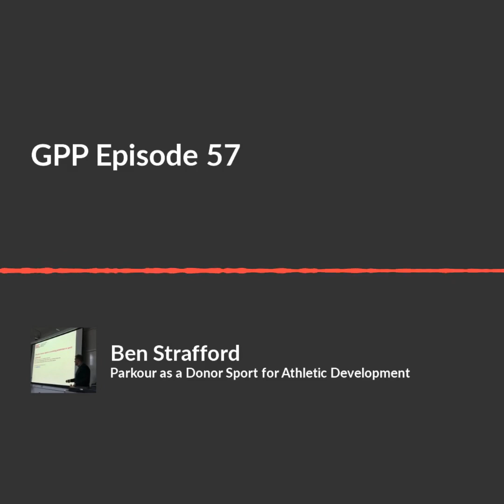GPP Episode 57 Ben Strafford, Parkour as a Donor Sport for Athletic Development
On this episode of the podcast, I sit down with PhD researcher Ben Strafford. We discuss the Athletic Skills Model, and how parkour can be used as a donor sport for athletic development in youth team sports. You can check out the articles Ben references
Creators & Guests